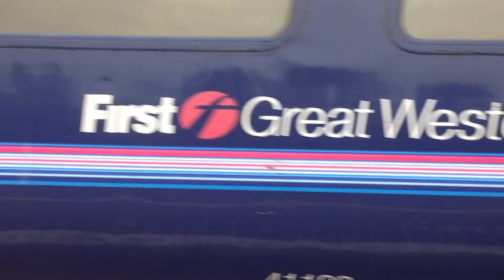43003 fgw intercity departs Weston